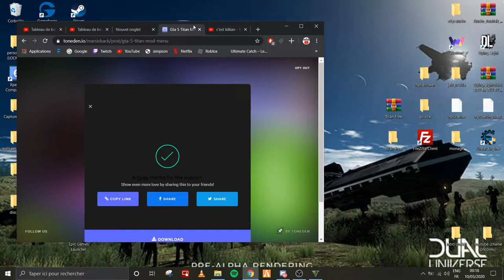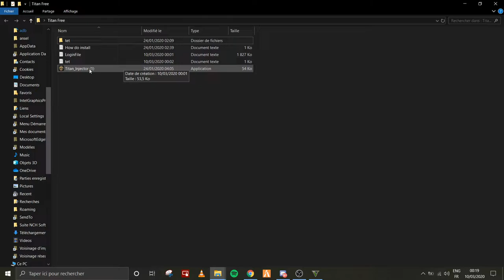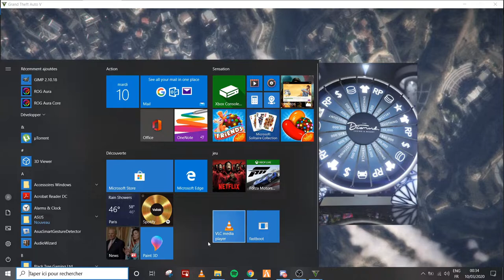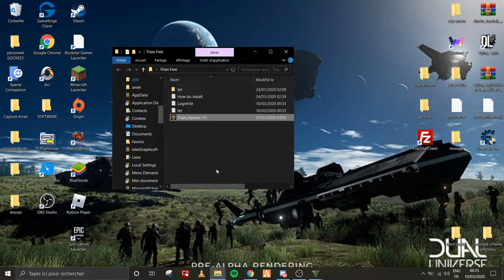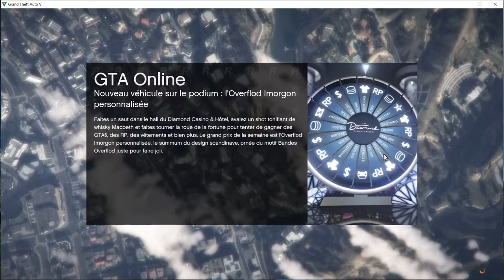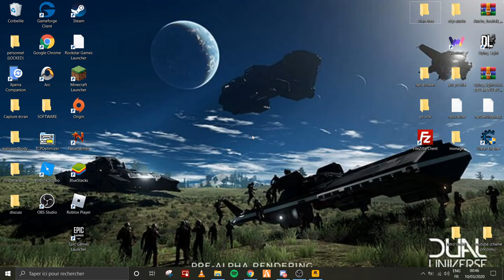INSTALLER un MOD MENU sur GTA5 Online (1.50)+ telecharger gratuitement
bienvenue sur la video like et laisse un commentaire pour me soutenir